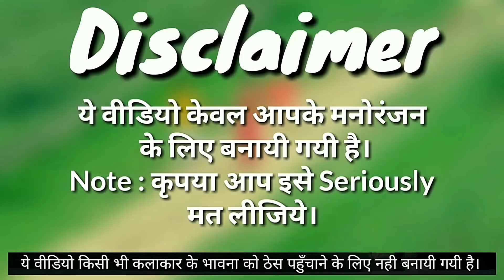Naagdev (172 Mistake) Official Trailer | Khesari Lal Yadav, Kajal Raghwani | Bhojpuri Movie Trailer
Naagdev (172 Mistake) Official Trailer | Khesari Lal Yadav, Kajal Raghwani | Bhojpuri Movie Trailer 2018

 Film - Naagdev नागदेव Starring - Khesari Lal Yadav, Kajal Raghwani,Awdhesh Mishra Director - Dev Pandey